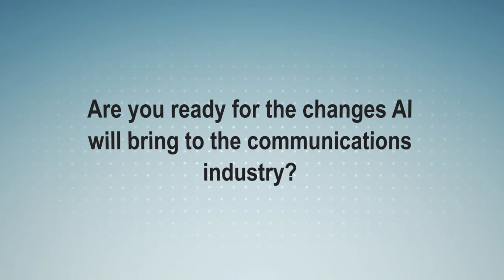Field Service in the Communications Industry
The best communications companies and internet service providers are preparing AI, IoT, and machine learning. Their secret weapon? A solid field service strategy. View infographic